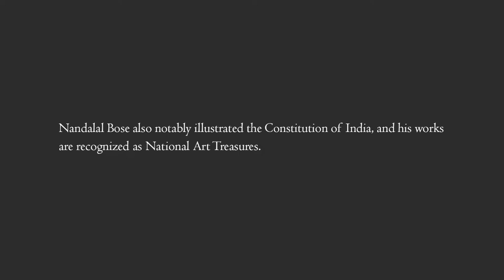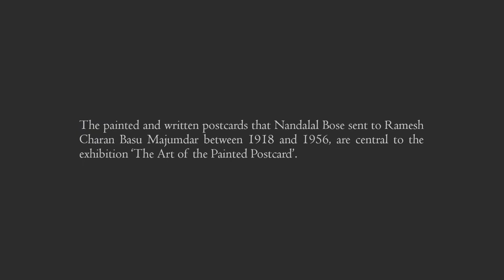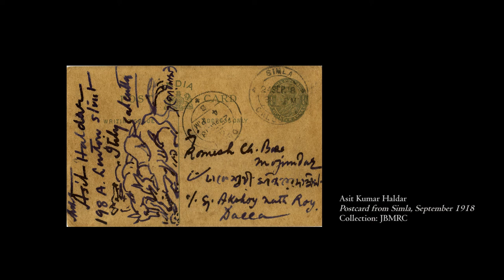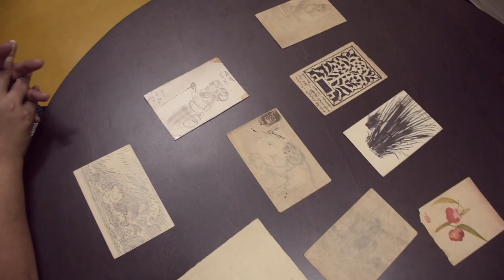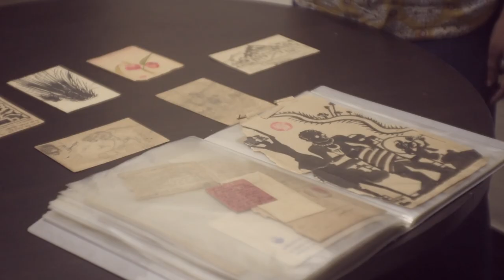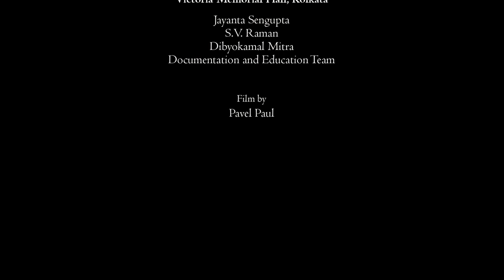The Art of the Painted Postcard - Nandalal Bose and His Contemporaries